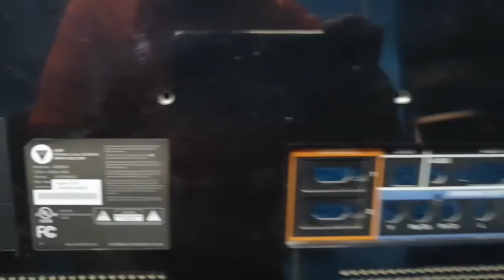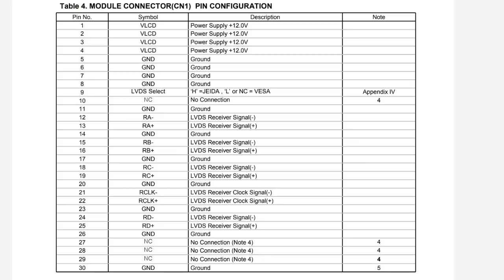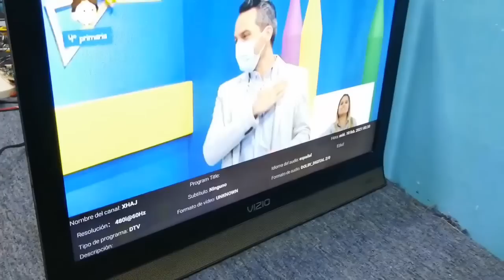TV HÍBRIDO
Televisor con display roto,TV HÍBRIDO, reparación de Smartv con Pantalla rota,como reparar tv con display roto,Transformación de dos televisores irreparables en Smartv híbrido funcional,,adaptación de display en tv de diferente marca y tamaño,conversión de TV normal a Smartv.

miniaturas hechas con PixelLab aplicación gratuita descárgala de la playstore